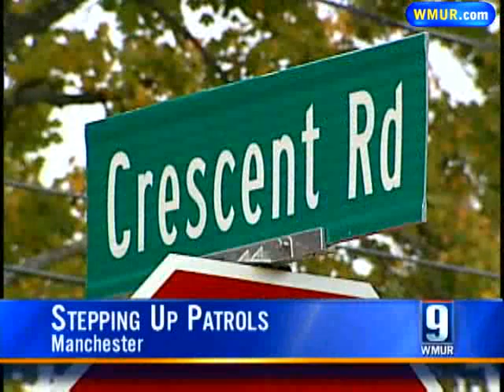Thursday Morning Newscast